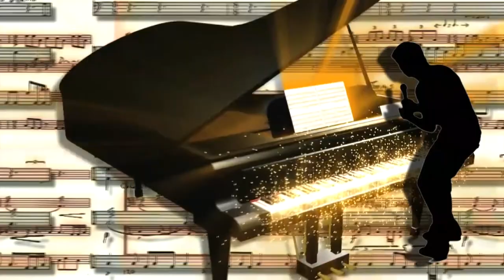ಇದು ನನ್ನ ಹಾಡು || Idu nanna haadu || Girish Naik || Episode-1 || Part-1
you can watch live on youtube, facebook

Our Adress : aasare Tv Channel, DGM Bethel Church (R), Innanje Village Yesupura, Shankerpura, Udupi District Pin: 574115